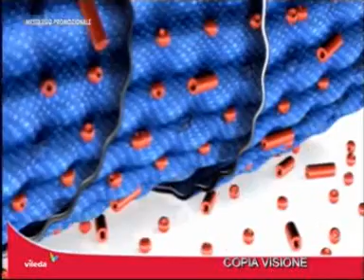Spot prodotti Vileda a sostegno della Komen Italia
Spot trasmesso da Canale 5 nel 2010 realizzato da Vileda per presentare la propria linea di prodotti destinati a sostenere la lotta ai tumori del seno.